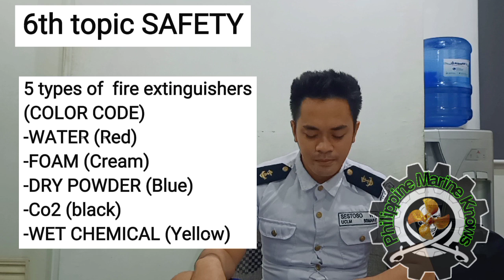Deck Cadet interview pointers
This content is made to help those who aspire to become a seafarer someday. The topics, questions, answers that came out in this video is based on my experience and studies.